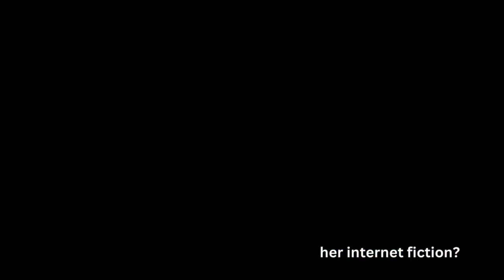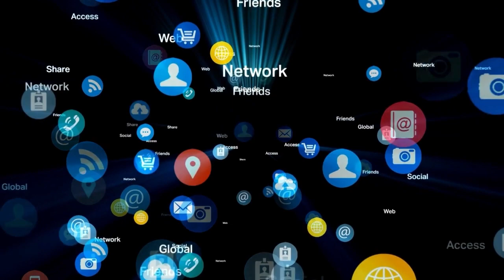"The Expressionless" - Real or Hoax? | Ep 0923-6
“The Expressionless” is a Creepypasta story about a strange and demonic woman with an array of paranormal abilities and a craving for blood. According to the story, this nameless woman arrived at the Cedar Senai hospital in June 1972, wearing a bloodied white gown. She had a mannequin-like appearance, moved fluently like any normal human, and her face was devoid of certain facial features such as eyebrows.

For no discernible reason, she had a kitten in her mouth which she pulled out before collapsing to the ground. When the staff tried to sedate her, she fought back, revealing rows of razor-sharp teeth. She attacked the head doctor, severing his jugular with her teeth. As he laid dying, she leaned over him proclaiming that she was God.

Despite the authorities’ attempts to overpower her, she ended up massacring everyone she came across. Her current whereabouts are unknown as she managed to escape from the hospital.

Real or Hoax?